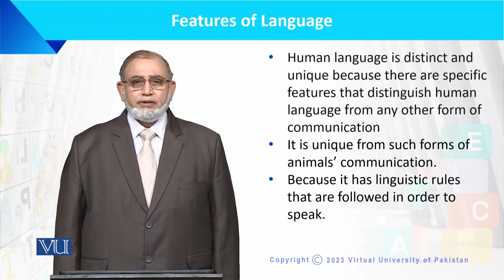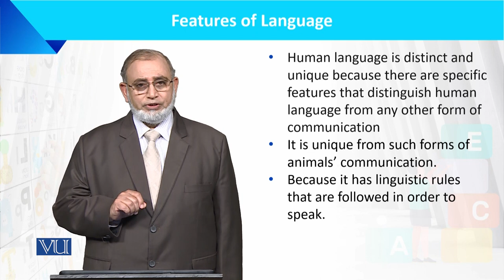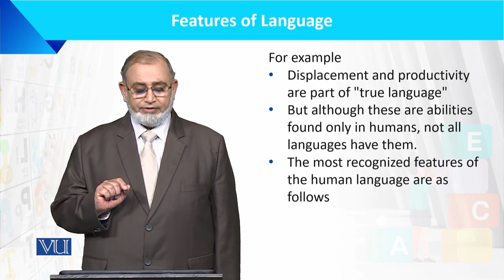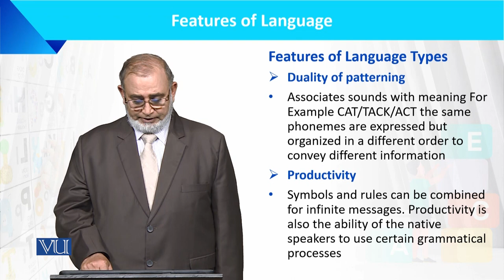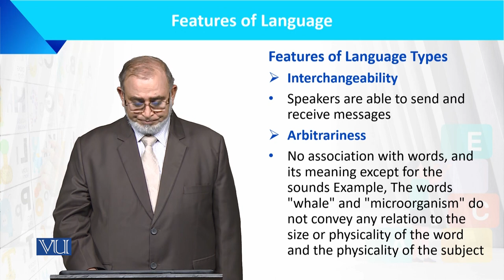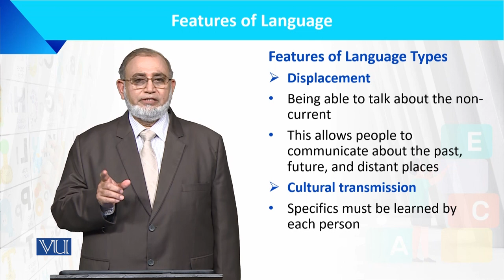Features of Language | Language Development of the Child | ECE201_Topic014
Topic014: Features of Language
by Dr. Muhammad Iqbal